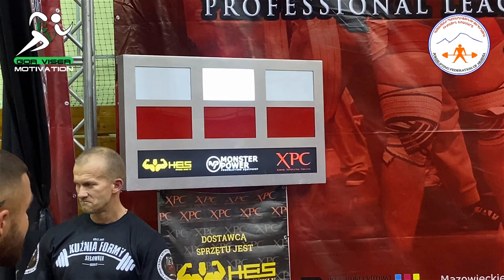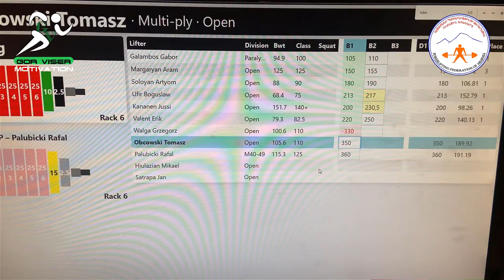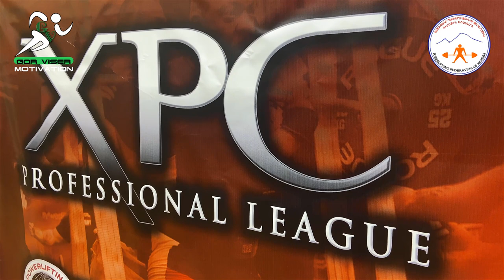Հայաստանի պաուերլիֆտինգի հավաքականի փառահեղ մրցելույթները Լեհաստանում / Հայաստանը աշխարհի գավաթակիր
Ուժային եռամարտի Հայաստանի հավաքականը Լեհաստանի Շեդլեց քաղաքում մասնակցել է XPC վարկածով փաուերլիֆտինգի աշխարհի գավաթի խաղարկությանն ու 16 ոսկե մեդալ նվաճել: Հայաստանի թիմի կազմում ընդգրկված է եղել 18 մարզիկ՝ պատանիներ, երիտասարդներ և մեծահասակներ, հաղորդում է ԿԳՄՍՆ-ի կայքը: Մեծահասակների պայքարում գյումրեցի Արա Խաչատրյանը (90 կգ) աշխարհի ռեկորդով դարձել է գավաթի խաղարկության բացարձակ հաղթող, պատանիների պայքարում գավաթի խաղարկության բացարձակ հաղթող է դարձել Աշոտ Պետրոսյանը (90 կգ): Մեծահասակների պայքարում գավաթի խաղարկության հաղթող են դարձել և Եվրոպայի ռեկորդ սահմանել Գևորգ Ալեքսանյանը (100 կգ), Հայկ Աֆյանը (100 կգ) և Մակար Թամրազյանը (67,5 կգ): Պատանիների պայքարում ոսկե մեդալին արժանացել են Արմեն Նիկողոսյանը (56 կգ) և Մելսիկ Մարտիրոսյանը (60 կգ), որոնք նաև Եվրոպայի ռեկորդ են սահմանել: Հաղթող են ճանաչվել նաև Էդգար Բադալյանը (60 կգ), Նարեկ Թամրազյանը (67,5 կգ), Կամո Եղոյանը (75 կգ), Արտյոմ Սոլոյանը (90 կգ), Գոռ Հովհաննիսյանը (100 կգ), Կարեն Պետրոսյանը (110 կգ), Արտավազդ Ա ռաքելյանը (125 կգ), Արամ Մարգարյանը (125 կգ):Կանանց աշխարհի քառակի չեմպիոն է դարձել ոստիկանության մայոր Ժաննա Շահնազարյանը: Թիմային հաշվարկում Հայաստանի հավաքականն առաջին տեղն է զբաղեցրել: Հայ մարզիկները մրցավայր են մեկնել Հայաստանի ուժային եռամարտի ֆեդերացիայի նախագահ և հավաքականի գլխավոր մարզիչ Գագիկ Սարոյանի գլխավորությամբ: Աշխարհի գավաթի խաղարկությանը 15 երկրի շուրջ 600 մարզիկ է մասնակցել ուժային եռամարտ եւ սեղմում-պառկած վարժությունից: